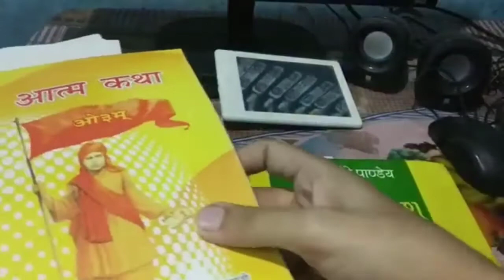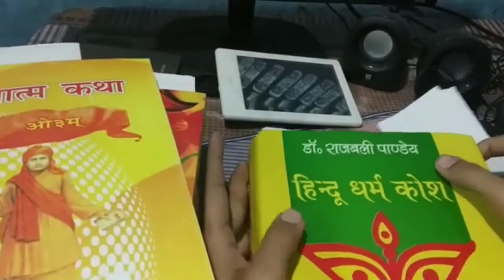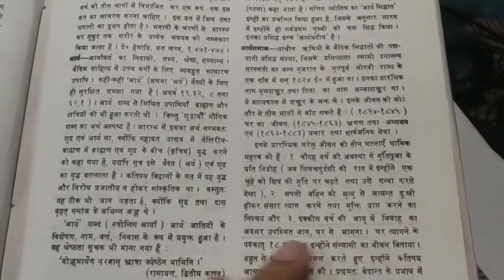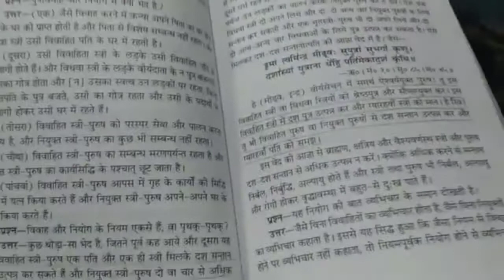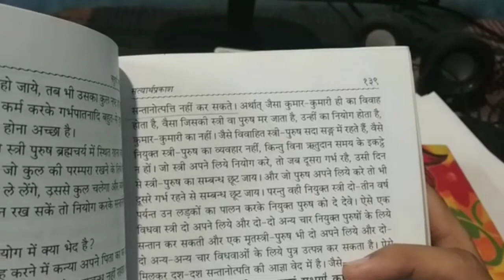Similarities between dayanand saraswati and dog - Urdu/Hindi